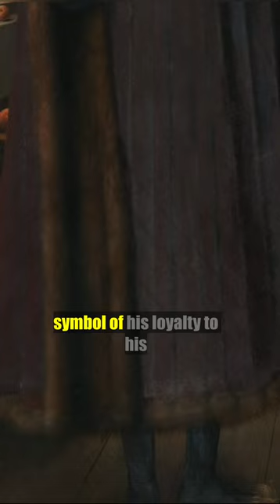💥Unraveling Eyck: Marriage Symbols - Candles, Dogs, Shoes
Join us in this captivating video as we unravel the artistic genius of Jan van Eyck, exploring the hidden meanings behind marriage symbols like candles, dogs, and shoes in his masterpieces. Discover the rich cultural history and significance of these symbols in the context of love, commitment, and unity, as portrayed by the renowned Flemish painter. Be amazed by the depth and intricacy of these seemingly simple items, as we reveal their true importance in the celebration of marriage through Eyck's art. Don't miss this enlightening journey into the world of Jan van Eyck and his unique portrayal of matrimonial traditions.

➡️ 🔴 NEW breathtaking VIDEO! ➡️ 🎨 Unlocking Secrets of Jan van Eyck: The Adam and Eve Mystery in the Ghent

The single candle on the ornate chandelier could represent the candle used in traditional Flemish marriage customs. It may allude to the presence of the Holy Ghost or the ever-watchful eye of God. Another interpretation suggests that it could be a visual metaphor: he lives on, she is deaxxx.
Let's take a look at the little dog in the foreground. It could represent fidelity and loyalty, reflecting the couple's desire to remain devoted to each other. Alternatively, it could be a symbol of their longing for a child, as dogs were often associated with fertility.
These shoes were created to protect indoor shoes from outdoor weather. This could be seen as a symbol of his loyalty to his wife, suggesting that he would not marry again after her passing due to religious beliefs.